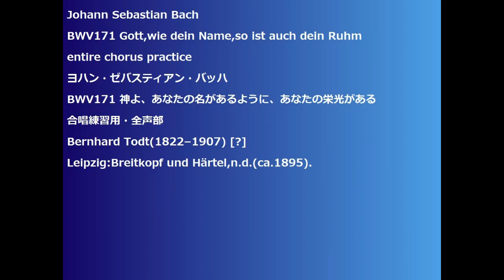Johann Sebastian Bach BWV171 Gott,wie dein Name,so ist auch dein Ruhm entire chorus practice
BWV171 Gott,wie dein Name,so ist auch dein Ruhm
BWV171 神よ、あなたの名があるように、あなたの栄光がある
Bernhard Todt(1822–1907) [?]
Leipzig:Breitkopf und Härtel,n.d.(ca.1895).